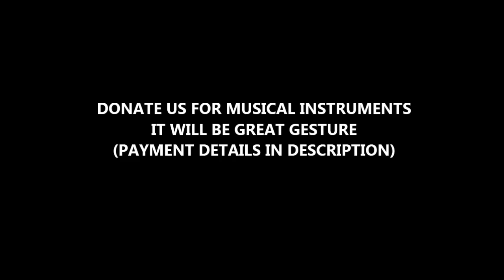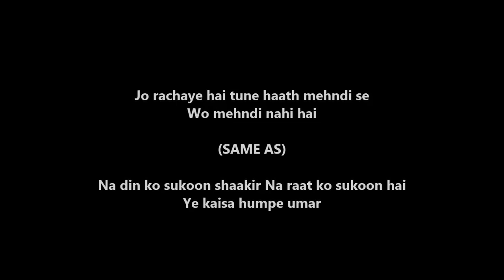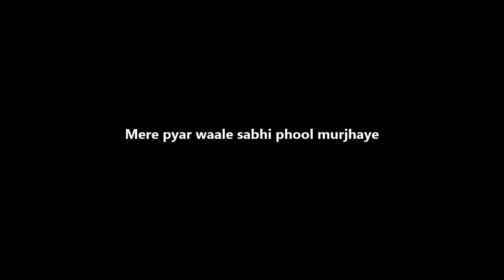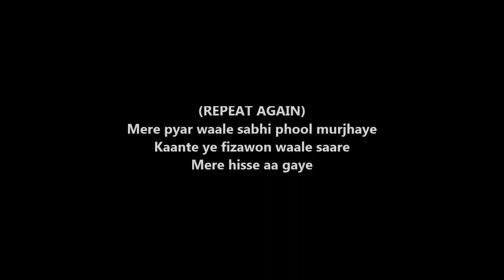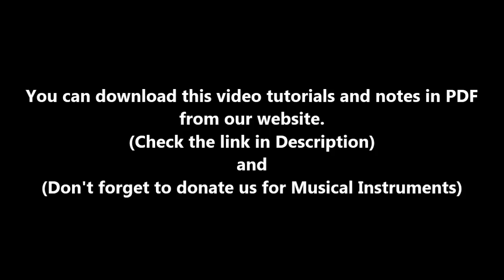Achha Sila Diya Tune Mere Pyar Ka (Piano Tutorials)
BEST PACKAGES

- SAMPLE PDF'S

Bank Details

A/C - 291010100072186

To become members of our channel for IOS and other device users use this link

Bank Details

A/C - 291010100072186